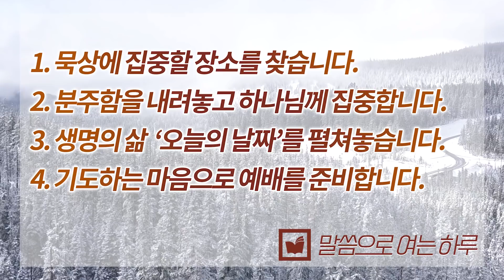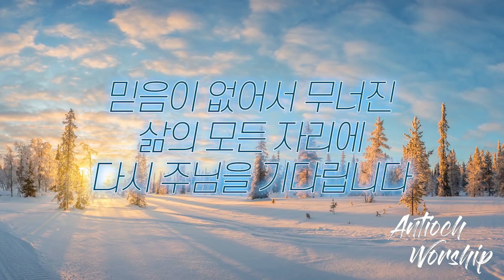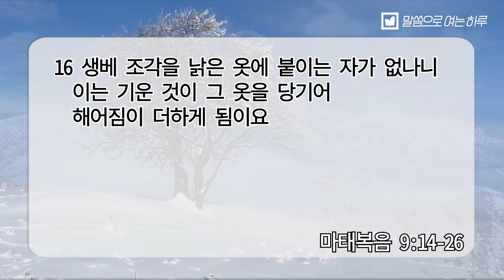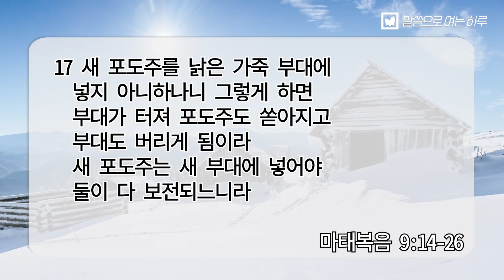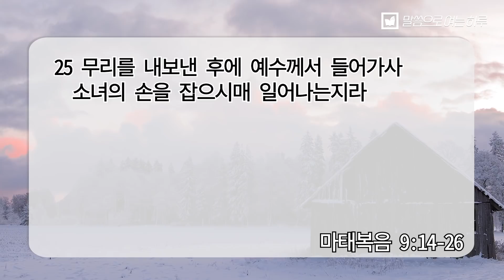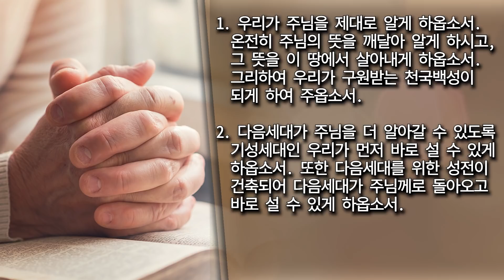말씀으로 여는 하루(2.2)_권지혜 목사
제목_제대로 알고 믿읍시다!
설교_권지혜 목사/전주안디옥교회
기도_
1. 우리가 주님을 제대로 알게 하옵소서.
   온전히 주님의 뜻을 깨달아 알게 하시고,
   그 뜻을 이 땅에서 살아내게 하옵소서.
   그리하여 우리가 구원받는 천국백성이 되게 하여 주옵소서.

2. 다음세대가 주님을 더 알아갈 수 있도록 기성세대인 우리가
  먼저 바로 설 수 있게 하옵소서.
   또한 다음세대를 위한 성전이 건축되어 다음세대가 주님께로 돌아오고
   바로 설 수 있게 하옵소서.